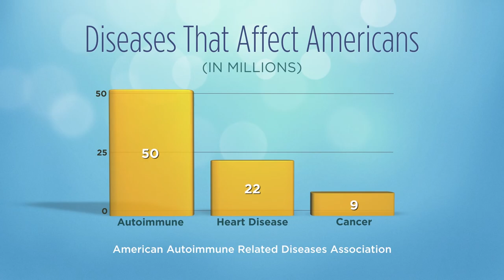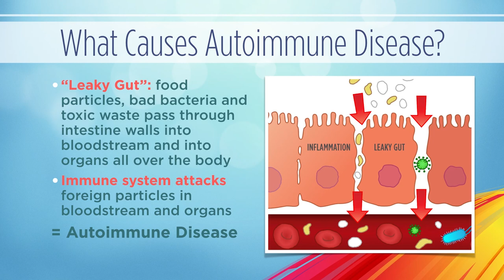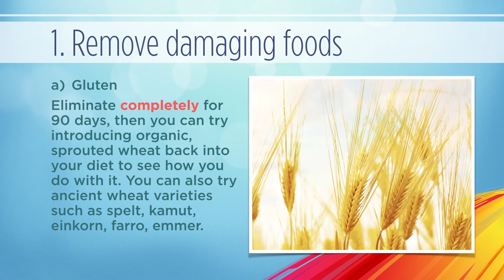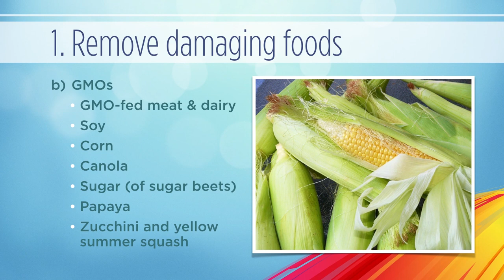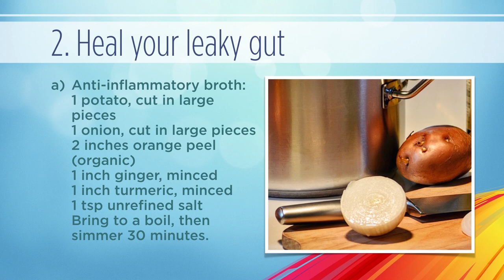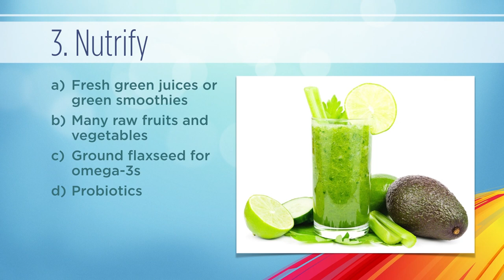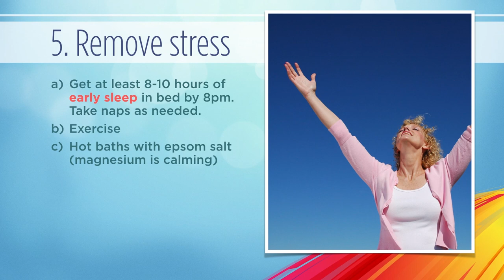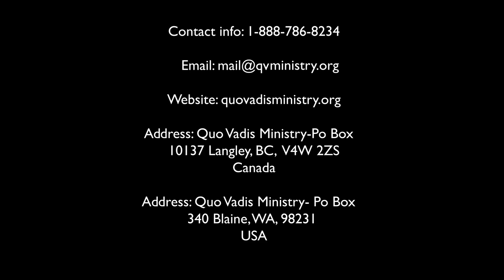An Autoimmune Overview - Jennifer Arruda